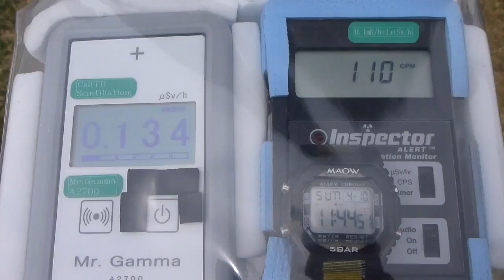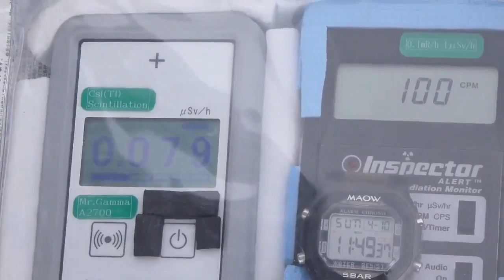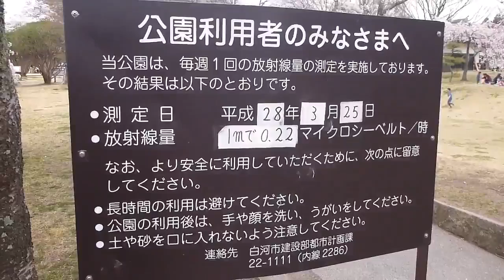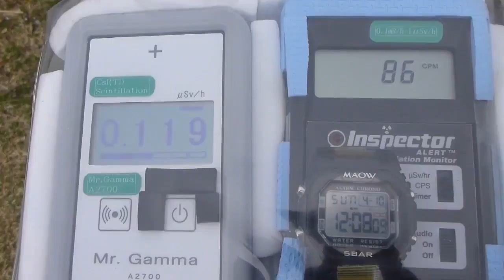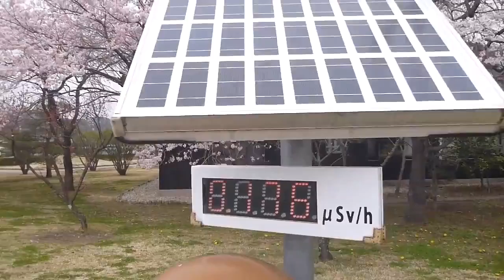福島・白河市・小峰城城址公園の放射線測定１ 20160410